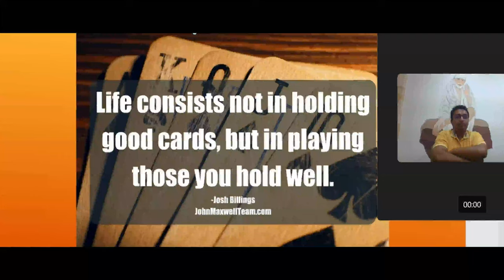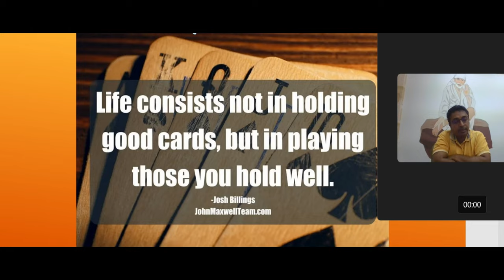Life Consists not in holding.... Ek Choti Si Baat #74